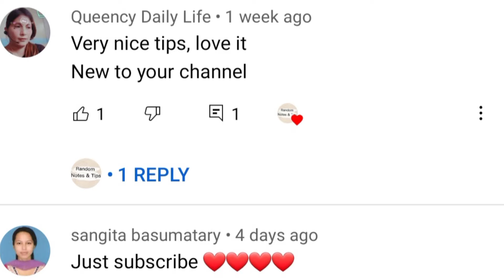2022 Casual Fashion Trends for Women | Mga Usong Damit sa 2022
This video is a compilation of Casual Fashion Trends for 2022 from different fashion blogs and fashion magazines.